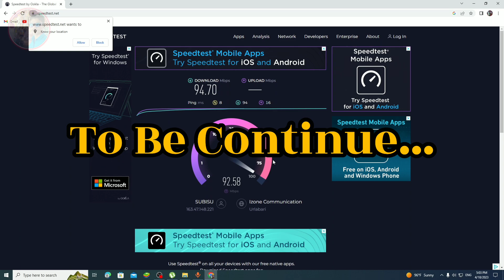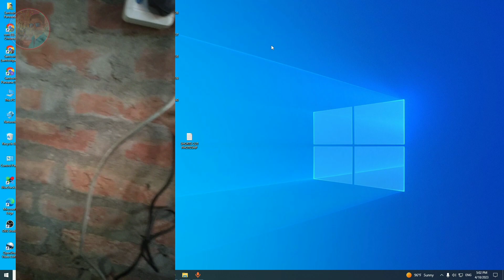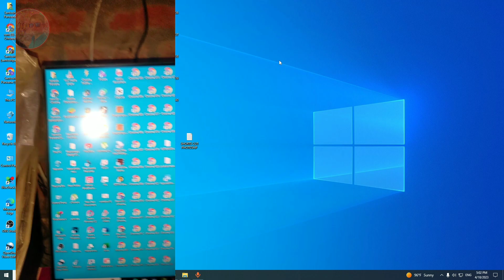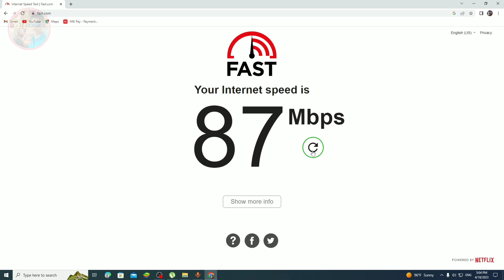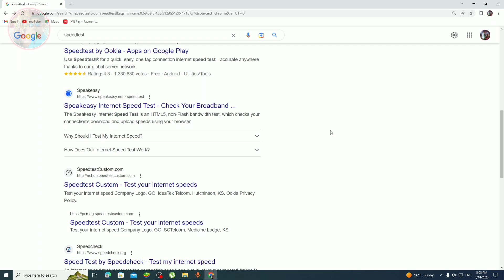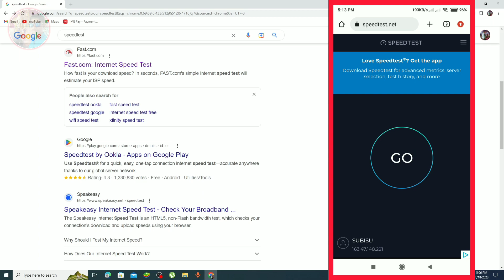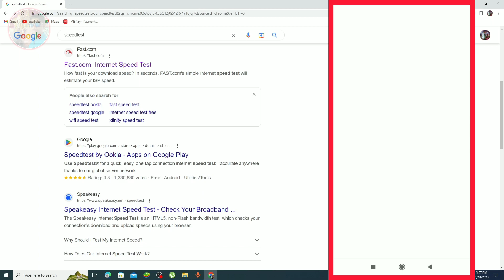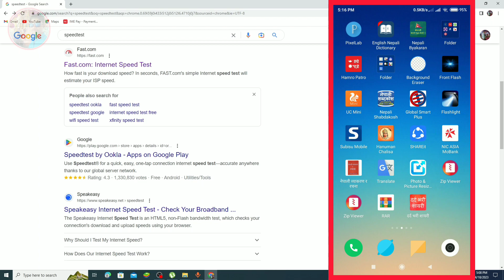100 Mbps का Net होने के बाद भी Speed क्यु नही देता है? WiFi Router Speed Badhaye 2023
100 Mbps का Net होने के बाद भी Speed क्यु नही देता है? WiFi Router Speed Badhaye 2023

In This Video Nokia WiFi Router Net Speed Increase 2023 ✓

Cover Topic:-
WiFi Speed Badhaye
100 Mbps Ka net kyu Nahi Chalta hai
Nokia WiFi Router
Subisu net